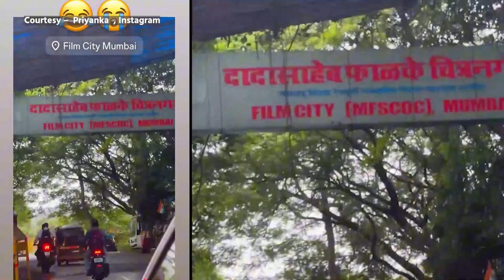Bollywood actress Priyanka Chopra Jonas is in Mumbai, and revisiting some old places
Actress Priyanka Chopra Jonas, who will be next seen in the American film The Bluff, is in Mumbai, and revisiting some old places. On Monday, the actress took to her Instagram, and shared a video in which she could be seen entering the filmcity in the Goregaon area of Mumbai.